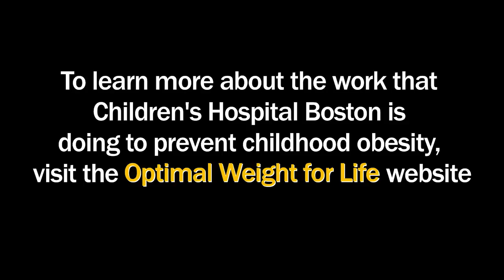Childhood Obesity At Home - New Balance Foundation Obesity Prevention Center Boston Children's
David Ludwig, MD, PhD, Director of the New Balance Foundation Obesity Prevention Center Boston Children's Hospital talks about what parents can do at home to help combat childhood obesity.